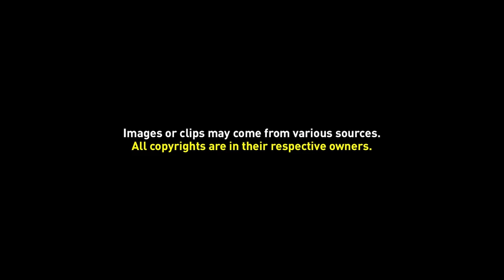Video Background 048